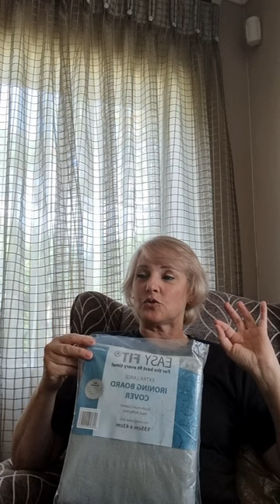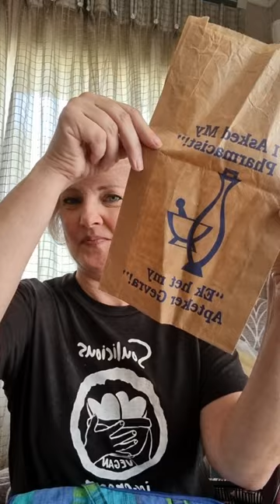I am an organized hoarder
In conversation with Sonet

Trying to tidy up long overdue dumping areas in my house